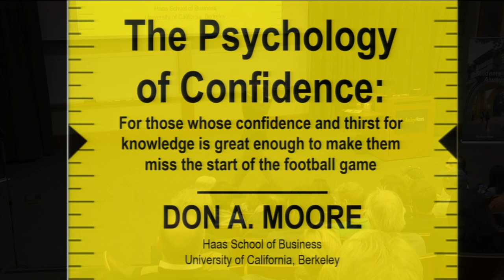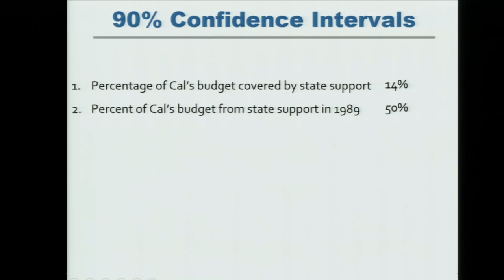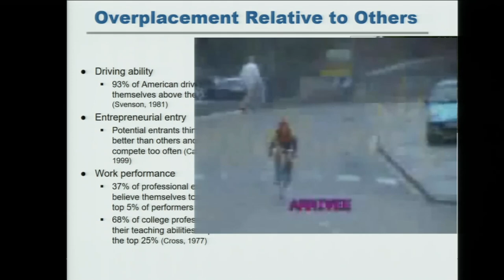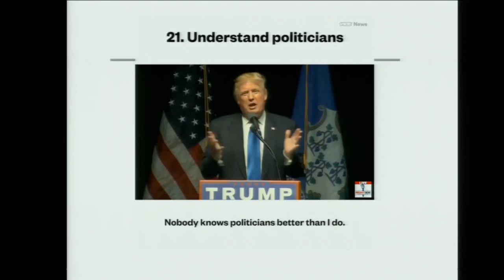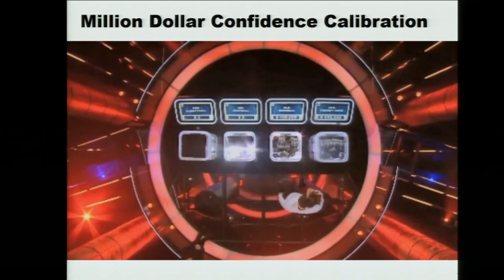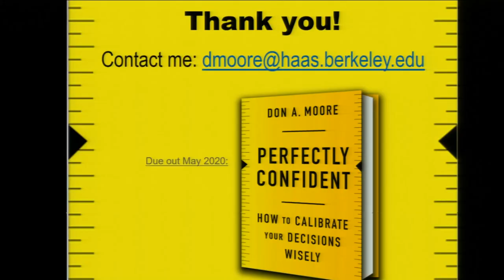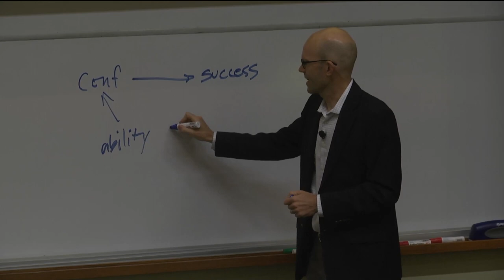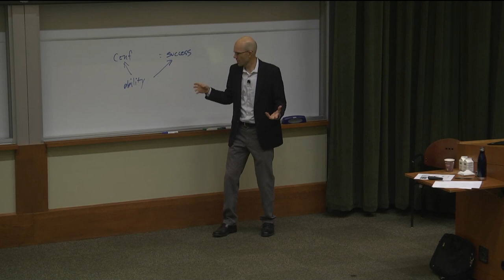The Psychology of Confidence - Don A. Moore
Featuring:
Don A. Moore, Professor and Lorraine Tyson Mitchell Chair in Leadership and Communication, Berkeley Haas